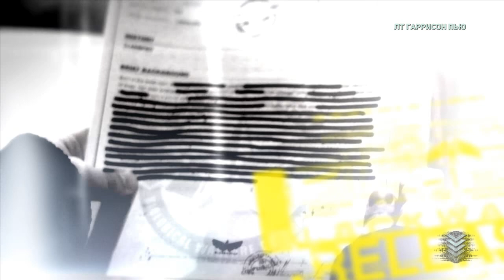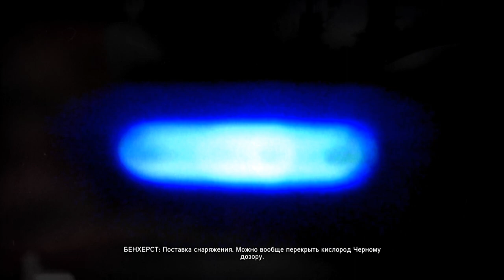Prototype 2 #11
Adı: Prototip 2
Ölkə: ABŞ
Yaşanan ABŞ
İstehsalçı Şirkət: Radical Entertainment
Yayım Hüququ: Activision, Hedgehog Riders
Rejisor: Tom Legal
Produsser: Kenneth Rosman
Dizaynçı: Matthew Armstrong
Aktyor: Christopher Sjöholm
Yazıçı: Dan Jolley
Bəstəkar: Scott R. Morgan
Proqramist: Bryan Brandt
Buraxılış Tarixi: 24 Aprel 2012
Janr: Aksion, Macəra, Açıq Dünya
Yaş Həddi: 18
Oyun Modu: Təknəfərlik
Konsol: PC, PlayStation 3, PlayStation 4, Xbox 360, Xbox One
İdarəetmə: Klaviş, Siçan, OyunPad

Prototype 2
Three years after the events of the first game, U.S. Marine Sergeant James Heller, after returning from touring in Iraq, discovers his wife and daughter to be declared dead, causing him to rejoin the military in the fight for NYZ against the Blacklight virus. Heller is briefed on the previous outbreaks in Idaho in the 60's and in NYZ in the events of the first game. He later finds that Alex Mercer (the main protagonist in the first game) has now lost faith in humanity and begins chasing him.

Pursuing Mercer for vengeance, Heller is infected by Mercer with a strain that imbues him with similar superhuman abilities. After blacking out, Heller awakens in a Yellow Zone lab where Gentek scientist Dr. Anton Koenig and Blackwatch Col. Douglas Rooks are experimenting on him. Heller escapes from the Gentek base, when Mercer confronts him and claims Gentek and Blackwatch are responsible for recreating and cultivating the Blacklight virus, making them responsible for the second infection and the deaths of Heller's family. Revealing his plans to take down Gentek and Blackwatch, Mercer offers a truce to Heller. Unsure of Mercer's intentions Heller goes to his local pastor, Father Luis Guerra, for advice and help.

Using information supplied by Guerra, Heller hacks into Blacknet Terminals to find out about and sabotage a number of their operations. Gradually consuming his way through Blackwatch, Heller eventually finds and confronts Koenig, who claims to be on his side and reveals Blackwatch's super-soldier program, codenamed "Orion". Heller prevents Project: Orion's progress by killing a super-soldier who was injected with his DNA. After consuming one of the head scientists, Heller discovers that Koenig was observing him in order to find his weaknesses. Enraged at Koenig's betrayal, Heller tracks him down, only to discover that he has powers similar to he and Mercer, and is one of several "Evolved" agents planted in Gentek and Blackwatch by Mercer. After defeating and consuming the doctor, Mercer reveals to Heller that he intends to recruit him in an attempt to control NYZ. His doubts growing, Guerra then shows Heller a video tape of Mercer releasing the virus for the second time in Penn Station, the same place Mercer originally released and contracted the virus.

Frustrated with Heller sabotaging his plans, Mercer confronts him and the two engage in a fight. However, Mercer's strength proves superior and he easily overpowers Heller. As Mercer attempts to consume Heller, a strange chemical reaction occurs, resulting in Mercer discovering he is unable to kill him due to his 'annoyingly resistant DNA', solidifying Heller's status as a virus-human hybrid. Mercer promptly flees, and Heller receives a call from Father Guerra. Guerra informs him that a large horde of infected have amassed outside his apartment.

Heller confronts Rooks, who reveals that he has a daughter of his own, and grants Heller free passage to leave NYZ. Before Heller can take Maya, Galloway arrives and kidnaps her, having joined forces with Mercer once more. Upon confronting Mercer, he reveals that he plans to solve international conflicts and world problems by infecting the entire human race, effectively creating a superorganism, with Maya's unique DNA inherited from her father acting as the catalyst. After Mercer absorbs Galloway and the remaining Evolved, the two engage in a bloody duel, only for James to emerge victorious and to kill and consume Mercer, who says, "Welcome to the top of the food chain", before dying.

Subsequently, Heller wipes out the infected in NYZ along with most of the Blacklight Virus; then using Mercer's absorbed memories, Heller locates and frees Maya and Dana from a vault. The story then ends with the three overlooking New York before Dana questions what to do next